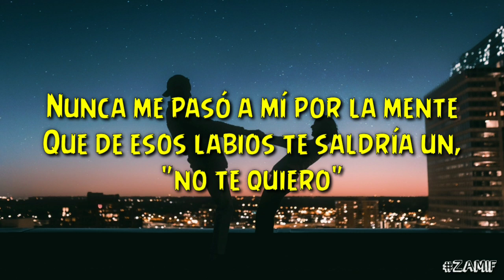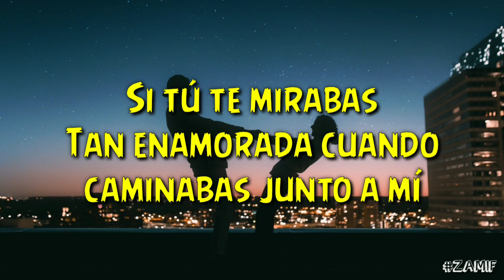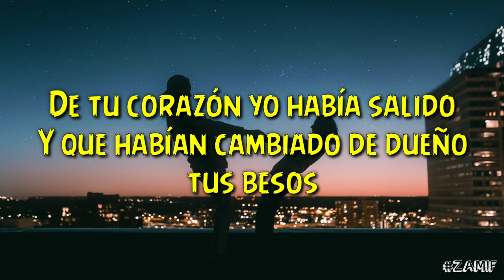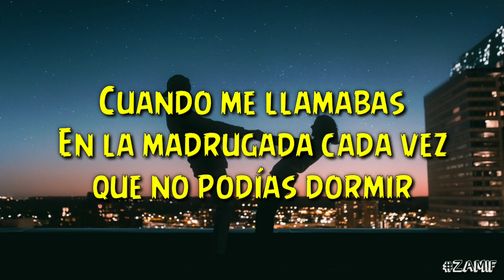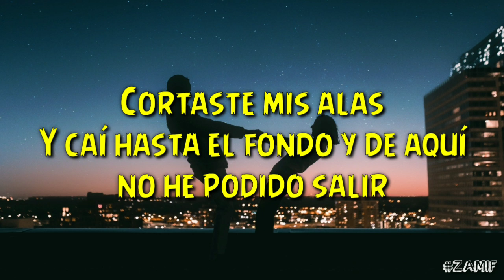NO TE PIDO MUCHO _ Alta Consigna